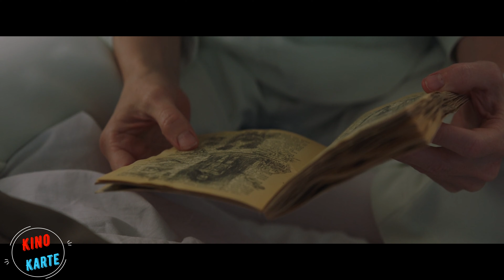Ein Mädchen, das von einem Roboter aufgezogen wurde, versucht zu fliehen, erfährt aber die Wahrheit.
Eine kurze Nacherzählung des Films: __________
Originaltitel: I Am Mother (2019)

link zum Film

Die Haupthandlung: Nach einer globalen Katastrophe stirbt die Menschheit aus. Im unterirdischen Bunker wird automatisch ein Notfallprogramm aktiviert, und aus dem Embryo zieht der humanoide Roboter "Mother" ein Menschenkind. Das Mädchen, das unter der sorgfältigen Aufsicht der "Mutter" aufwuchs, sah nie die Oberfläche der Erde oder andere Menschen. Doch eines Tages steht ihre Welt Kopf, als eine Frau auf der Schwelle des Frauenhauses auftaucht und um Hilfe bittet.